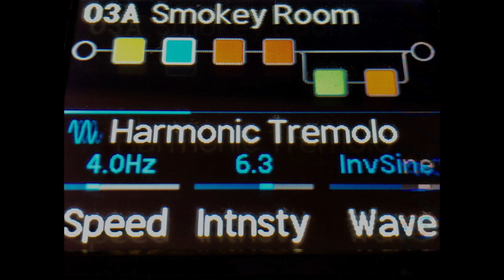Robbie Calvo - Line 6 Helix & HX Stomp - Smokey Blues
Clean & Smoky Blues tones now available for Helix & HX Stomp.
10 Premium preset patches and 5 killer backing tracks tracks to jam over.